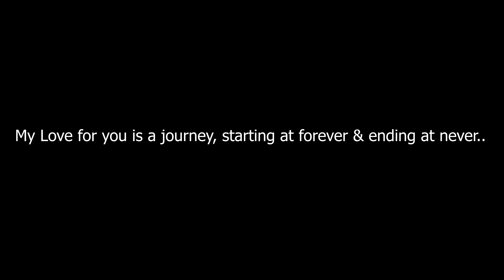Mon - Chandrabindoo - Tears In Heaven - Eric Clapton ( Cover) . Feat. Arijit Chatterjee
This Song is an amalgation of the romanticism portrayed by Bangla Band Chandrabindoo and living legend Sir Eric Clapton,which i have improvised and expressed with my love and affection for someone who means the world to me..This Video is not meant for any commercial purpose..

                                                     Original Credits
Song: Mon
Singer: Anindya Chatterjee
Album: Juju
Band: Chandrabindoo

Song
Tears in Heaven
Artist
Eric Clapton
Album
WMG (on behalf of Warner Catalog and O/H); UNIAO BRASILEIRA DE EDITORAS DE MUSICA - UBEM, LatinAutor - UMPG, BMI - Broadcast Music Inc., Warner Chappell, PEDL, UMPG Publishing, LatinAutor - Warner Chappell, LatinAutorPerf, UMPI, CMRRA, and 14 Music Rights Societies

                                                       Cover Credits

Music Arrangement & Programming : Arijit Chatterjee
Vocal : Arijit Chatterjee
Guitars : Arijit Chatterjee
Mixing & Mastering : Arijit Chatterjee
Videography & Editing : Saranya Ganguly
Set Designing : Nilotpal Datta
Assistant : Akash Rajak & Sudipta